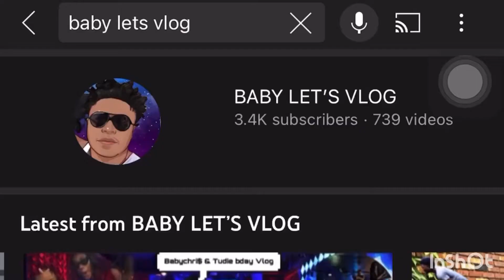ZAXBY’S mukbang - when shawty had that Stank stank storytime ￼